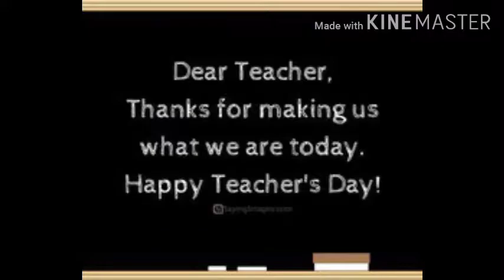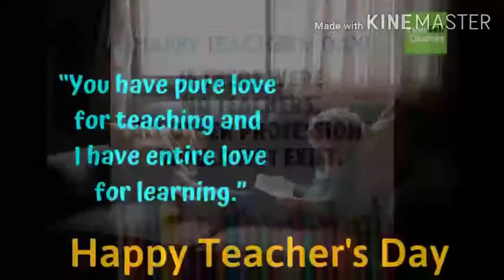Teachers Day Special | Ourteachersourhero | teachersfromindia | NDPS | 5 Sep 2020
EXPLANATION || @SDK.S